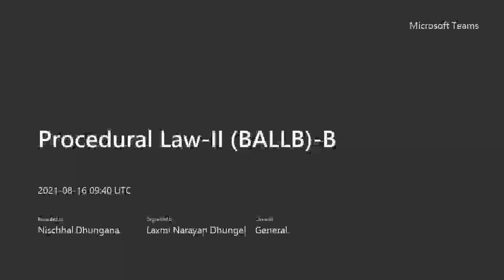Unit 2.1.7 Collection and Evaluation of Evidence Part1